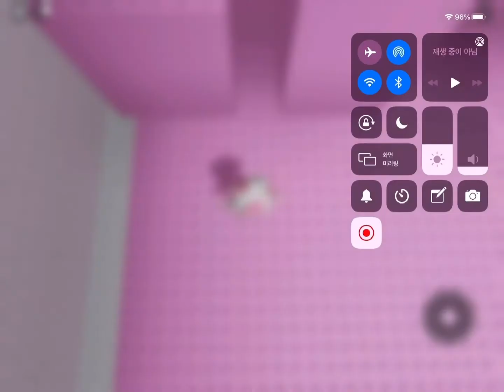[ 로블록스 점프맵 ] 엄마와 함께 점프맵 하기!😆 | 핑크타워 | 재밌는파쿠르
특별게스트와 험께 타워오르기예욥~😆

핑크타워(난이도:쉬움) 도전실패... 후 재밌는 파쿠르는 성공!